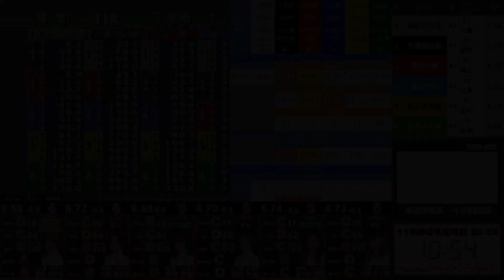【ボートレース日和の管理人は舟券上手？】ボートレース好きの強い味方である「ボートレース日和」。果たして管理人の舟券の腕は？〈チルト50LIVE〉【祝チルト50復活】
舟券を考えるうえでとても役立つ「ボートレース日和」！莫大な情報量を公開するサイトであるが、その管理人の舟券の腕はいかに？